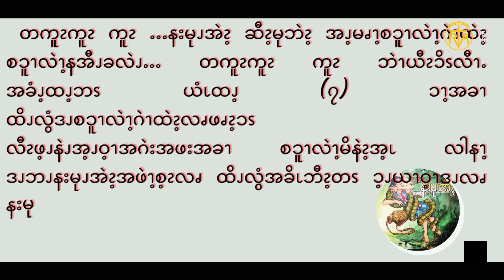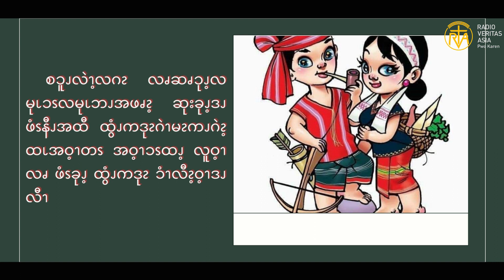''နးမုၪအဲၩ့ဒဲ စၥူၫလဲၫ့ - (၃) '' (နန့်မူအိုင်းနှင့် စသူလှိုင်)